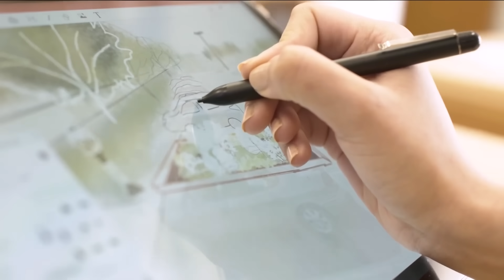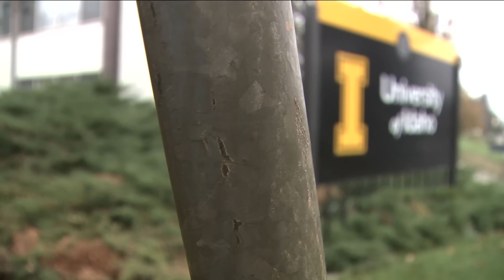4 University of Idaho students murdered one year ago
One year ago, four University of Idaho students were murdered in their house on King Road.